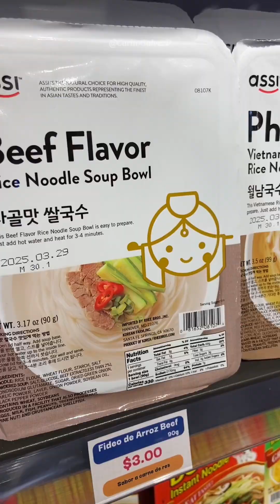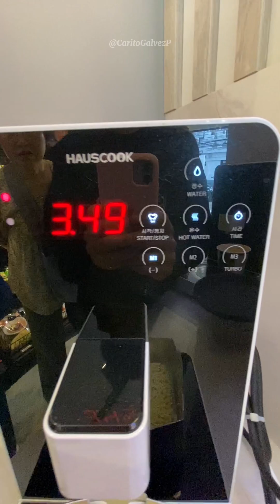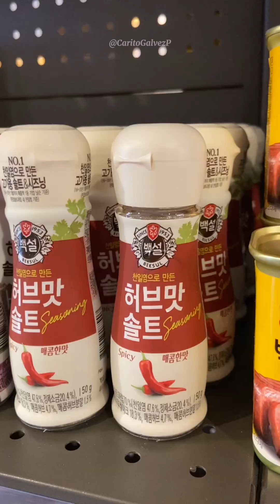Un pedacito de Korea en 📍Quito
👉🏻 La tienda se llama CASA KOREA y puedes encontrar una infinidad de productos asiáticos sobretodo de Korea.
👉🏻 Tienen Wifi y espacios para que hagas trabajes mientras disfrutas de tu ramen u otra preparación.